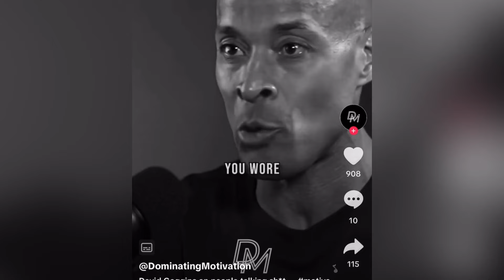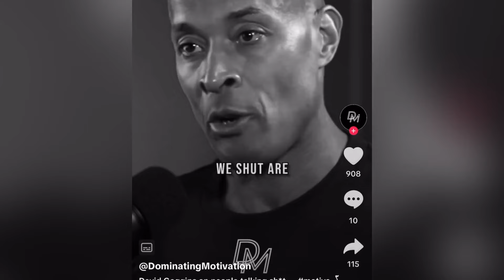Grimes' Coachella Meltdown | Fake DJ? | Ep. 55 Freedom Podcast **UPDATE in description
YouTube blocked my video and removed the actual Grimes footage! You may still be able to find it if you search engine tmz’s clip on the web! Sorry!